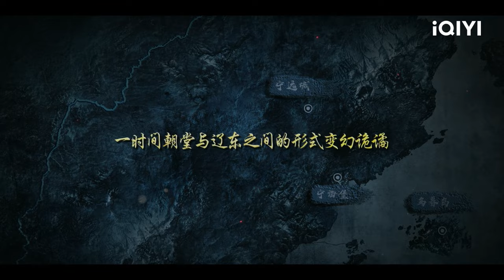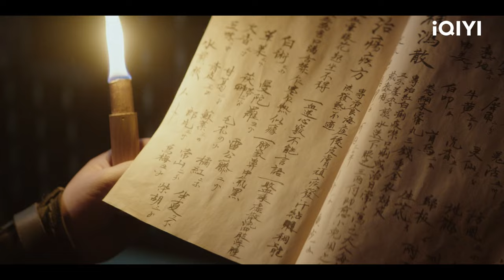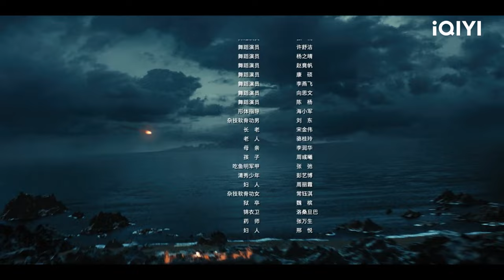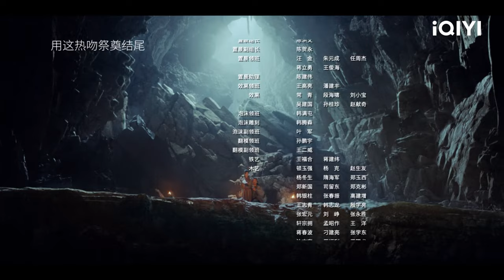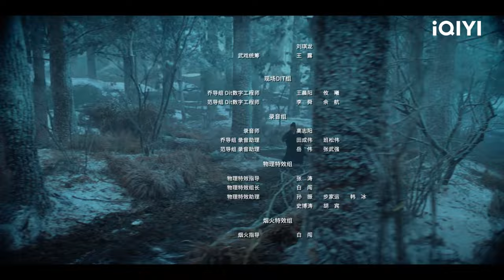The Mutations【INDO SUB】EP1 | iQIYI Indonesia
【The Mutations】is airing on iQIYI! Tonton lebih banyak dan pengalaman premium HANYA di APLIKASI iQIYI danBergabunglah dengan keanggotaan untuk mendapatkan gelar dan fasilitas eksklusif lainnya

【Deskripsi】 "The Mutations" adalah drama fantasi menegangkan yang dibintangi oleh Huang Xuan (Youth) dan Wu Yue (Ip Man 4: The Finale). Pada masa akhir Dinasti Ming, Chu Sijing (Huang Xuan) adalah seorang pengawal istana yang menghadapi krisis hidup dan mati di sebuah pulau terpencil ketika wabah misterius pecah. Drama ini akan disiarkan secara online di iQIYI Internasional (iQ.com).